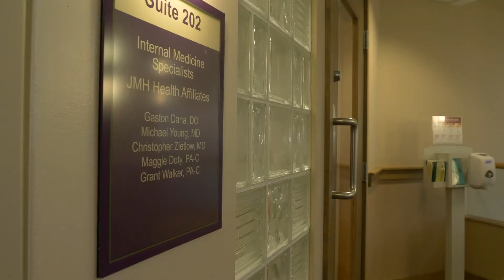Getting to Know You, Inside and Out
Dr. Michael Young has been associated with Johnson Memorial Health for the past 5 years.
An internal medicine physician, Dr. Young in 1993 graduated from Indiana University School Of Medicine and has garnered more than 26 years in medicine.
For Dr. Young, the most rewarding aspect of being an internal medicine physician is getting to know his patients — and their families — inside and out. He’s seen some of his patients for more than 20 years.
“They get a trust in you and it's a lot of responsibility with that but that's the fun part, he says.
Dr. Young has had patients seek his advice on their consults with specialists, including neurosurgeons. “That's probably the most rewarding part,” he says.
Dr. Young is certified by the American Board of Internal Medicine, and his practice is on the Franklin Campus, in the 1155 Building. To learn more about Dr. Michael Young,